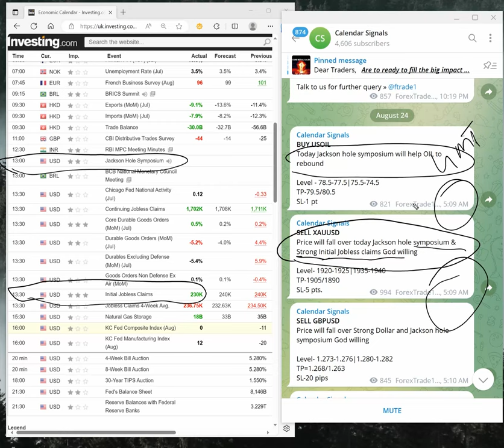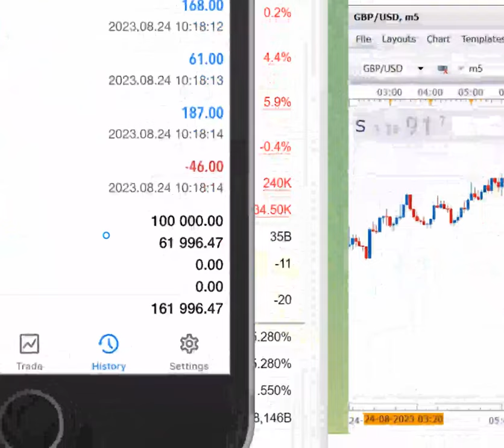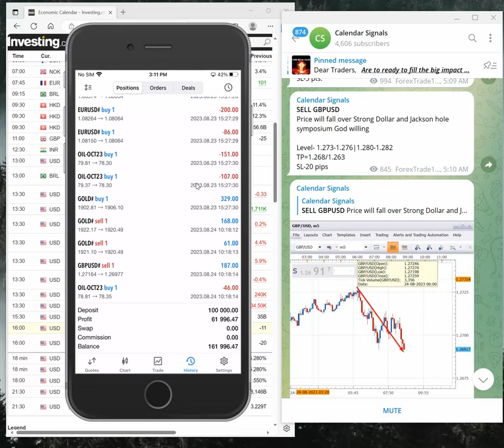24.8.23 calendar signal performance video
» SELL XAUSD » 11 POINTS GAIN